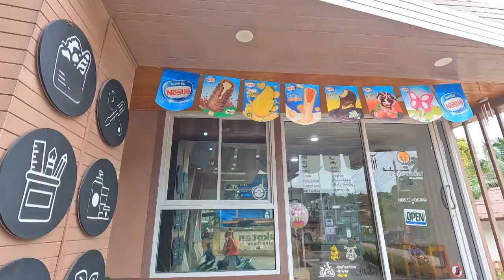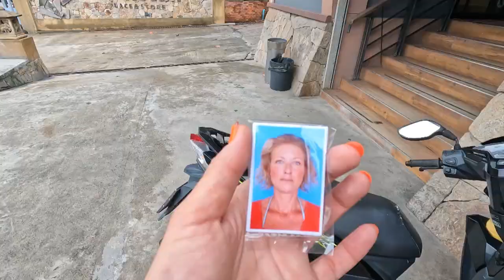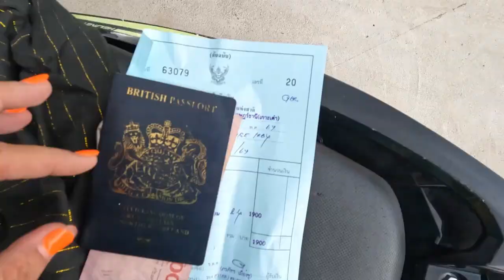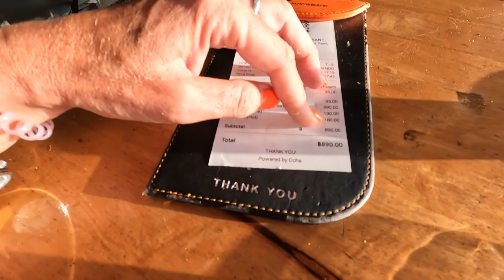Extend Visa by 30 Days, Save on ATM Costs + More Food & Fun on KOH TAO! Ep35: Thailand.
What you need for your 30 day Tourist Visa Extension:
- TM.7 form
- STM.2 form (both available from immigration but worth checking if your hotel/landlord have)
- Passport photo (stuck onto form (glue at immigration)
- TM.30 form (from Hotel/Landlord)
- Photocopy of Passport ID page
- Photocopy of Passport page with last Immigration Stamp
- 1,900 Baht in cash (they have change)
COVER YOUR SHOULDERS - or you will be turned away.

Lots of island adventures to come on Koh Tao as well as travelling bits of SE Asia.   Also some information videos coming your way soon!

This really is such a wonderful adventure for me after 16.5 years of solo parenting!

New episode (almost every) Sunday - see you then!

Clare/Cag x